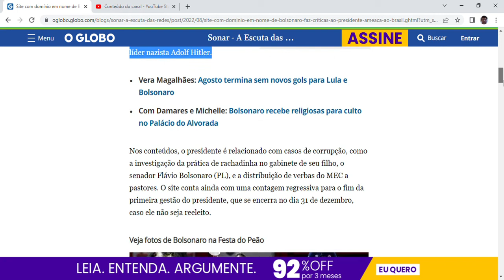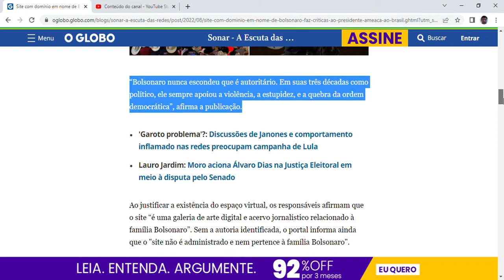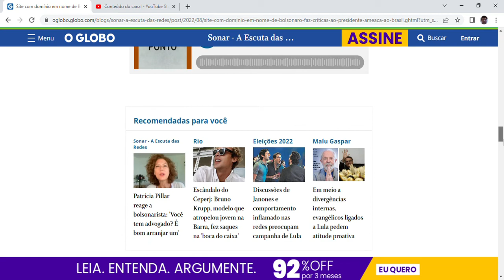Site com domínio em nome de Bolsonaro faz críticas ao presidente: 'Ameaça ao Brasil'